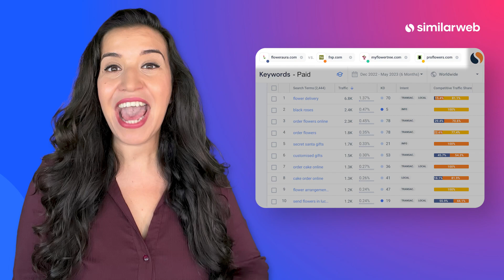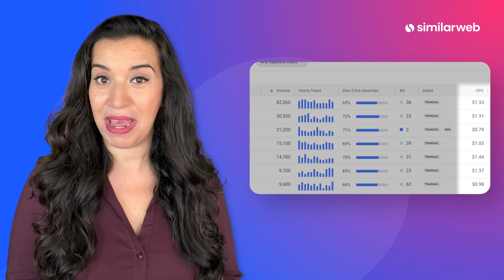How to Supercharge Your CPC ROI With Similarweb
Are you looking to optimize your PPC campaigns and get the most out of your advertising budget? In this video, we'll show you how Similarweb can help you achieve the right price-per-click (PPC) and skyrocket the ROI of your cost-per-click (CPC).

Google Ad Manager and other major advertising platforms reward websites that offer a better user experience by lowering their CPC. But there are better hacks to ensure you're getting the best value for your money. With Similarweb, you can gain critical insight into your competitors' paid search strategies, analyze their bidding approach, and uncover which keywords they’re picking.

Tip alert: Replicate the paid strategies of industry leaders. Discover their high-performing keywords, search volume, CPC, and traffic. By studying their history, you can save yourself from costly pitfalls and learn from their successes and failures.

Similarweb's digital marketing tools empower you to take your keyword research to the next level.

Understand user intent to align your campaigns with what your audience is searching for.

Analyze search volume to identify popular and relevant keywords.

Uncover valuable long-tail keywords that can drive targeted traffic to your website.

Check for organic overlaps with your competitors to find untapped opportunities.

See who's bidding on your brand to protect your online presence.

By leveraging Similarweb's real-user data, you can prioritize high-purchase-intent keywords, target strategic terms with less competition, and optimize your overall digital advertising spend for maximum results.

Ready to take your paid search campaigns to new heights? To outperform your competitors and dominate your industry, get more tips in the links below and let your CPC ROI skyrocket!